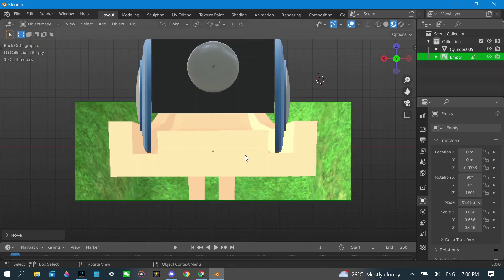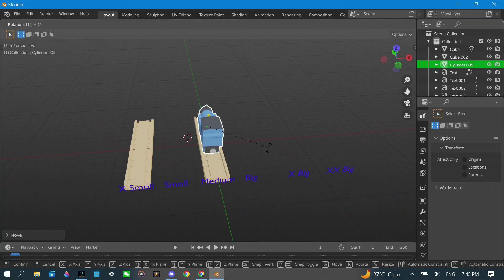Recreating ALL straight tracks from Toy Trains!